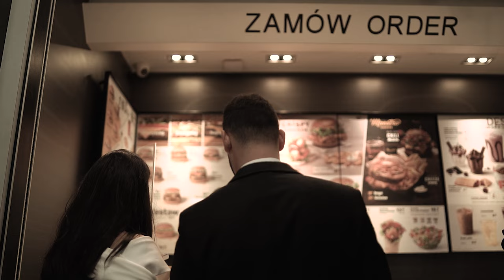"Jesteś najwspanialszym co mnie w życiu spotkało" Martyna i Andrzej| Teledysk Ślubny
mvideo.pl przedstawia teledysk ślubny Martyny i Andrzeja

❤ Film Ślubny ➡ Spytaj o wolny termin ❤